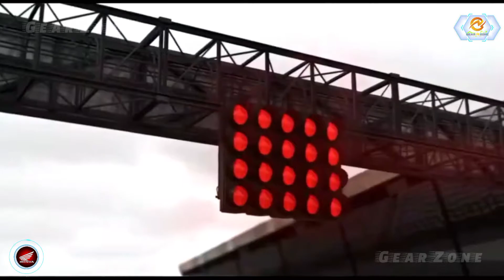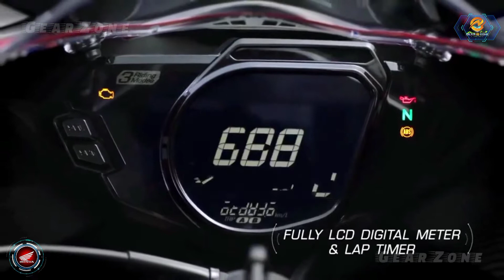HONDA CBR250RR 2021 - 2022 New Model Update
The 2022 Honda CBR250RR is well-liked for its aggressive and sporting design. In addition, complete Sport Sport motorbikes also include MotoGP motorbikes technology. Many consumers and sports motorbike lovers really hope that next year the 2022 Honda CBR250RR will be able to provide even more proud features.

Specifications:

Displacement of RR:          249.7 cc
Max. Power:                        40.2 HP @ 13,000 rpm
Weight of RR:                       168 kg

Length2065 mmWidth725 mmHeight1095 mmGround Clearance145 mmSeat Height790 mmWheelbase1390 mmWeight168 kgFuel Tank Capacity14.5 litresEngine Oil Capacity1.9 litresTurning Circle2900 mm

Front Brake310mm Hydraulic Disc, Dual PistonRear Brake240mm Hydraulic Disc, Single PistonABS2-Channel ABSFront Tyre110/70-R17 54HRear Tyre140/70-R17 66HFront Wheel17-inchRear Wheel17-inchTubeless Tyres

Top Speed And Mileage

Top Speed179 km/hr*Mileage25 KMPL*0 to 100 Kmph5.1 Seconds*

Engine249.7cc 4-stroke, 8 valves, parallel
twin-cylinder engineFuel Supply SystemPGM-FICompression Ratio11.5: 1Maximum Power40 HP at 12,500 RpmPeak Torque23.3 Nm at 11,000 Rpm
Cooling SystemLiquid Cooled With Auto Electric Fan

FEATURES AND RIVALS

Braking System2-Channel ABS (Anti-Lock Braking)HighlightsLED Headlights, Powerful Engine, Impressive Design, Slipper Clutch, Fuel Injection, Ride Modes, Info. ConsoleModes of Ride3 Ride Modes – Comfort, Sport, and Sport+RIVALSYamaha YZF-R3, Kawasaki Ninja ZX-25R, Suzuki GSX-250R